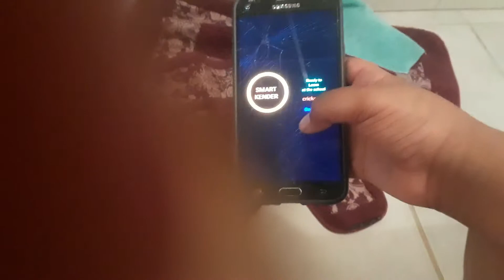Did You Think That SmartKender Electronics have all same toys!